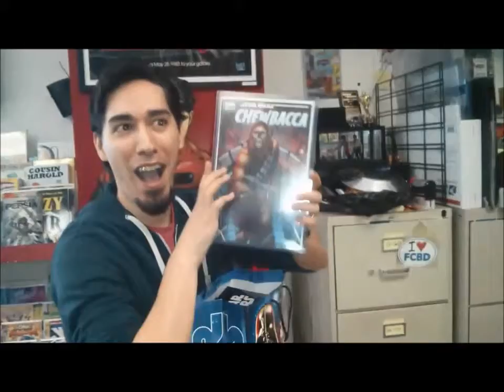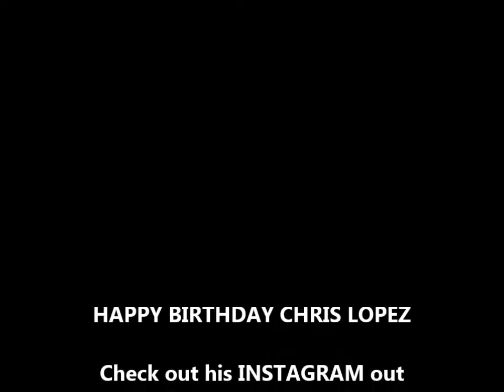Happy Birthday Chris Lopez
Happy Birthday to my homie Chris Lopez, over at Drawn to Comics in Glendale Arizona.